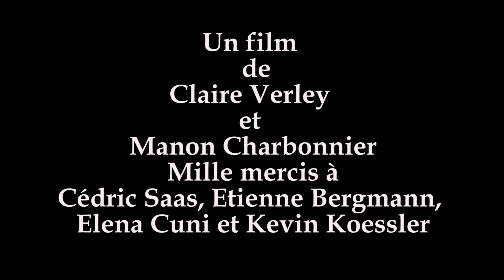Oui maman - John Bridget (N°6) - MV48H2020 confinement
Emilie, 30 ans, se prend toujours pour une petite fille et vit dans son monde, pourtant,

elle doit en sortir…

Comédiennes:
Claire Verley
Manon Charbonnier

Réalisation :
Claire Verley
Manon Charbonnier

Prise de vue et montage:
Manon Charbonnier

Thème : "Pâques ou pas cap"
Contraintes : "fer à repasser" et "élastique"
Marathon Vidéo 48H 2020